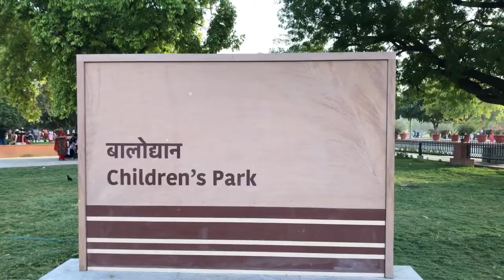Children Park | India Gate | New Delhi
Very close to India Gate, this park is well developed for enjoyment of children. Elders can relax in the neighbourhood and taste an ice cream or a cold drink. This place is very crowded on weekends and holidays as if whole of Delhi and all tourists have come.

You can enjoy visiting India Gate with your family and friends peacefully during that time.    -It will be fun if you bring cooked or packaged food with you, and have a picnic. You can also go for boating at the Boating Club adjacent to India Gate grounds.